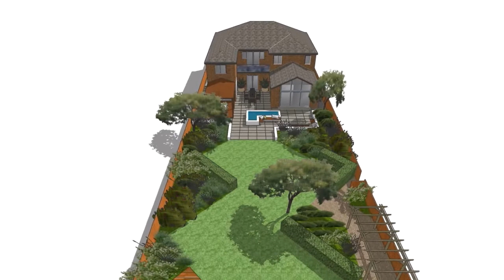Garden design concept: A family garden in Harrogate, North Yorkshire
A design for a large family garden in Harrogate, North Yorkshire. Incorporates; several dining and entertaining areas, water features, pavilion, pergola, raised vegetable beds, outdoor room/office, large lawns and lush planting.

Diagonal hedges conceal parts of the garden, but allows views across the garden to be revealed as you move around the space. This maximises the lawned area, but adds interest and intrigue.